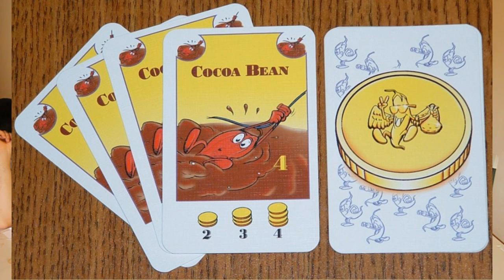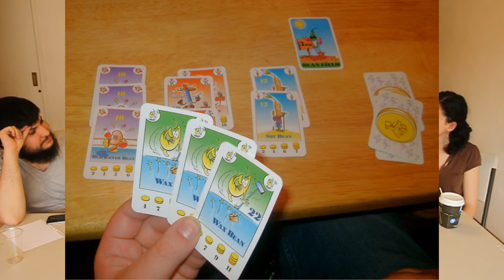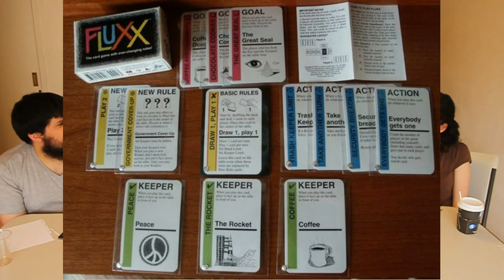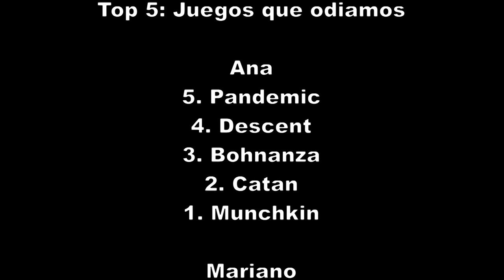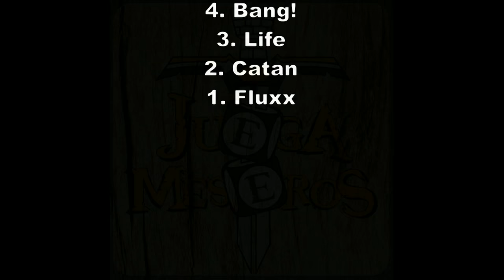Top 5: Juegos de mesa que odiamos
Aprovechamos que Miguel se fue de México para levantar un poco de polémica y de paso hacernos con la enemistad de muchas personas. En esta ocasión les dejamos nuestra lista con los juegos que menos nos gustan (para no decir que odiamos). Ojalá la disfruten.